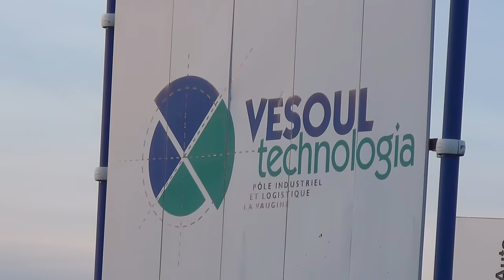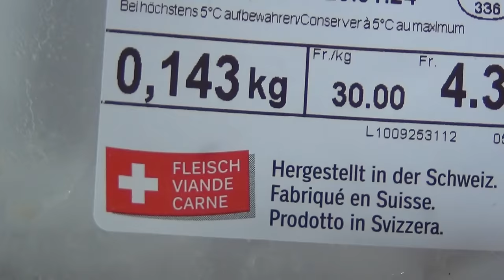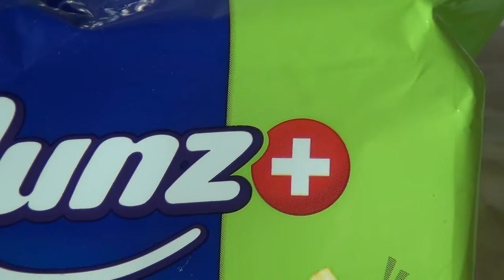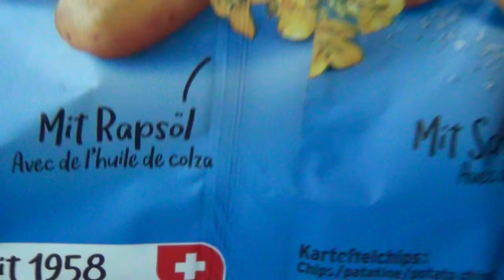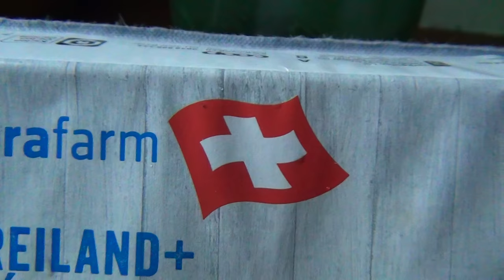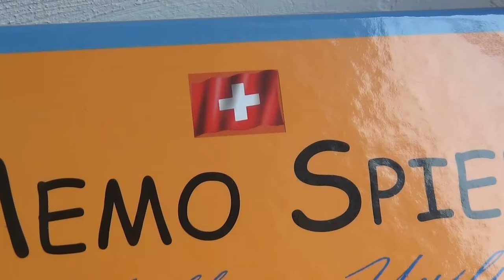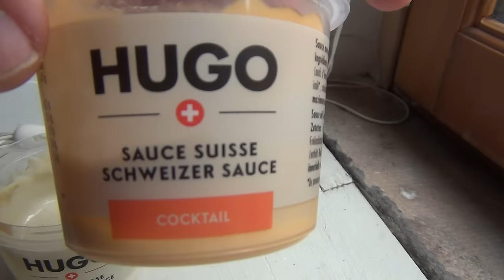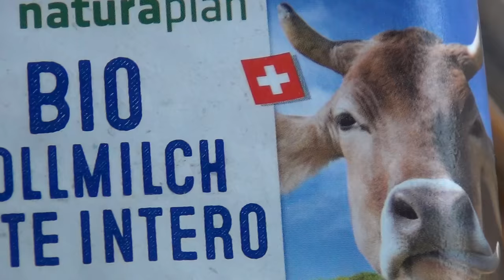Surviving Winter 2023/2024 part 3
Homie Hross surviving Winter 2023/2024 part 3.